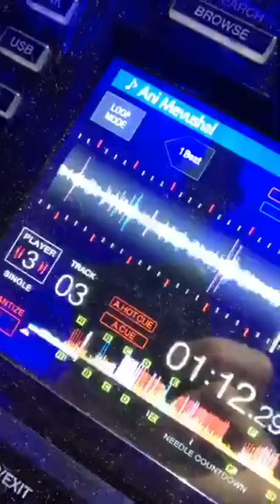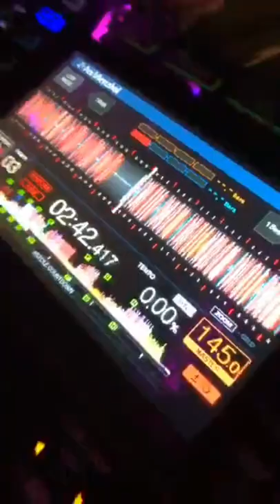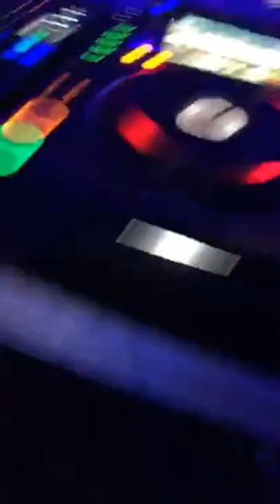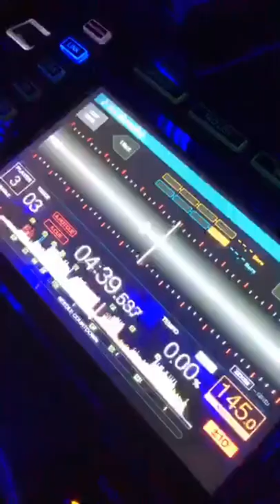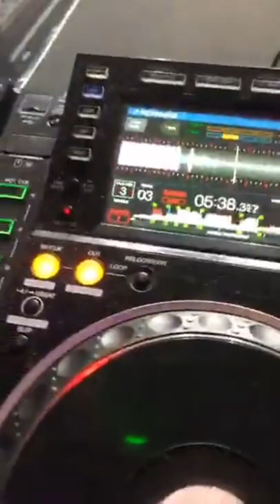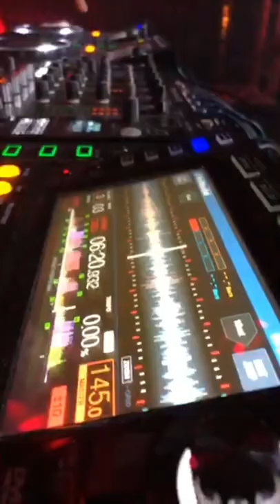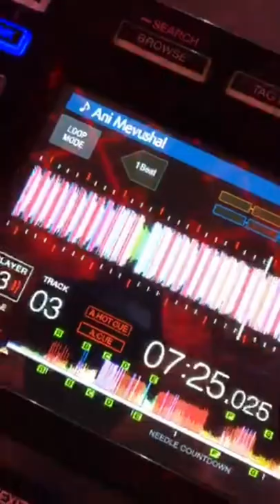Infected Mushroom feat Bliss- Ani Mevushal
New track by bliss and infected mushroom
Taken from Ibiza, Spain, Playtica private party.